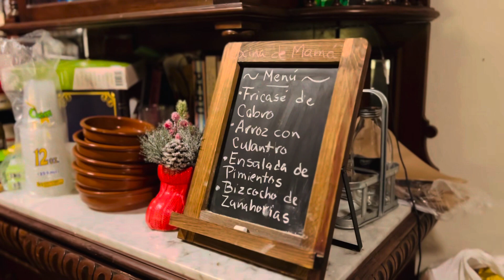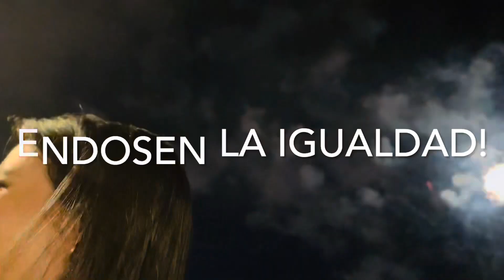2024 empieza con @Marigdalia y Guarapo!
Here we invite you to share New Year's Eve moments amongst family and friends. Check out the process of the making Guarapo, a Puerto Rican, sugar cane beverage. As Marigdalia puts it, "sabe a aqua de coco, pero mejor!"

Endorse Dr. Ramirez-Fort for Congress. Endorse her to fight for your rights, in Congress!